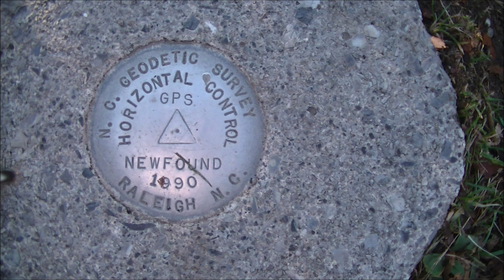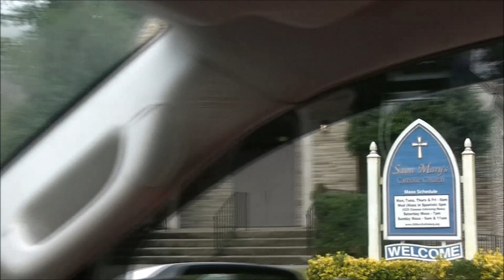Smoky Mountains National Park - October 2019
Camping in Elkmont campground, Cades Cove, Roaring Fork Motor Nature Trail in October 2019